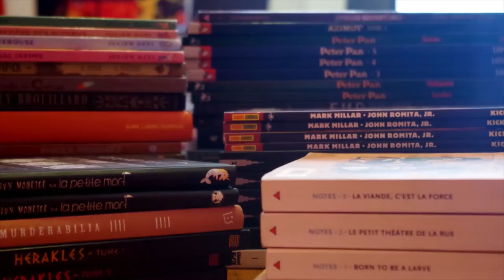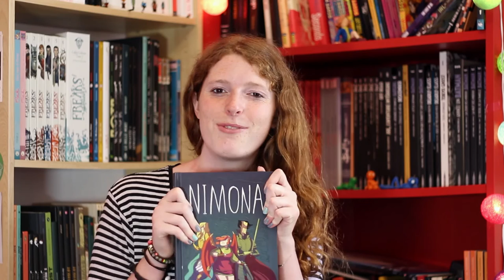#32 - Nimona, Noëlle Stevenson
Auteur : Noëlle Stevenson
Éditeur : Dargaud
Date de publication : 22 mai 2015